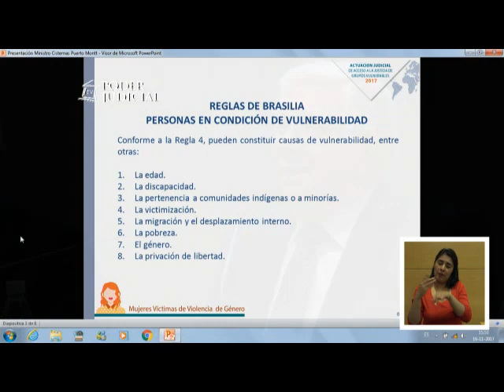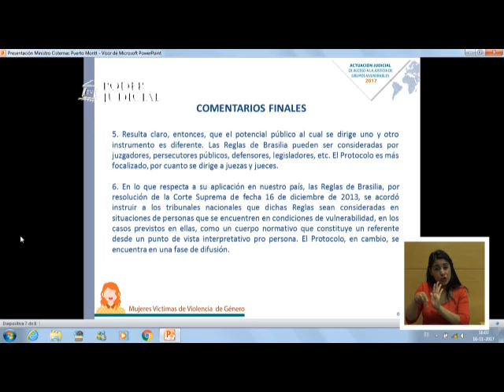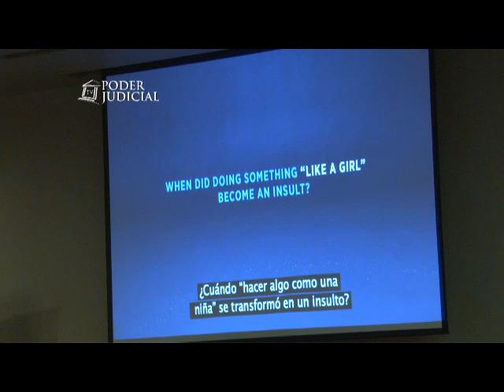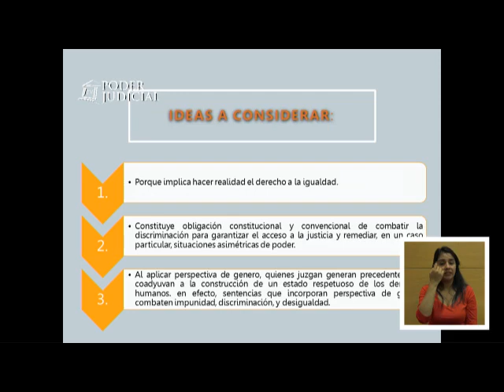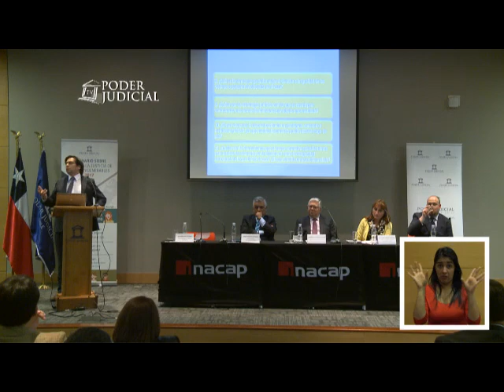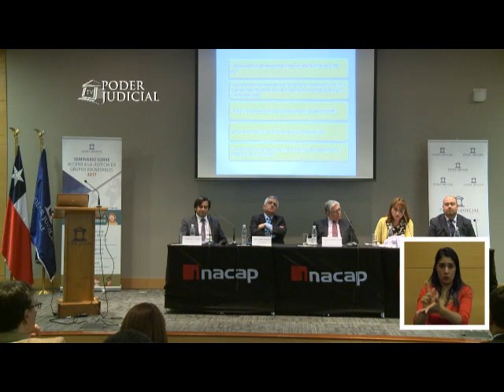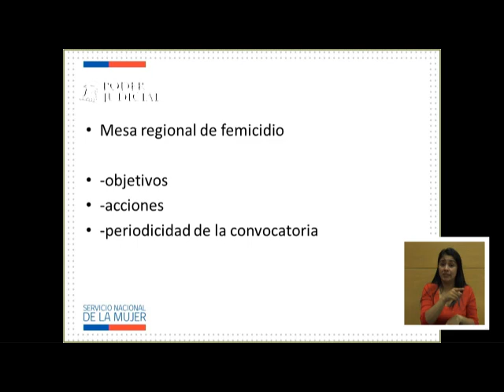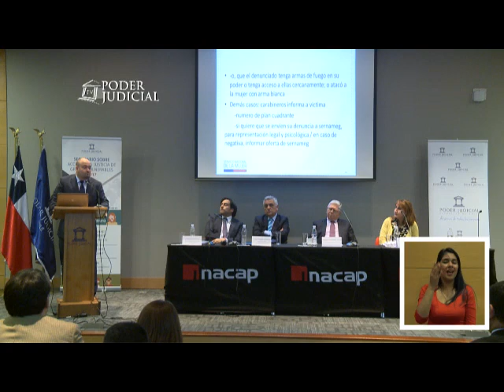Seminario acceso a la justicia: Mujeres víctimas de violencia. Puerto Montt. 16 noviembre 2017